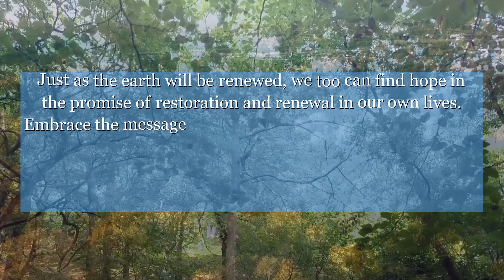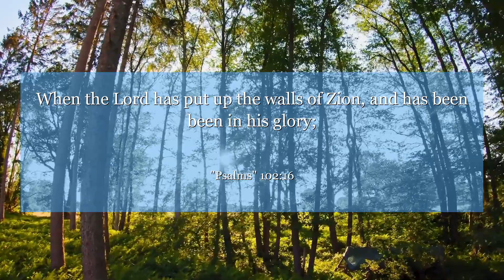Psalms 102:16 When the Lord has put up the walls of Zion, and has been been in his glory;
In Psalms 102:16, the writer reflects on the enduring nature of God's kingdom. Just as the earth will be renewed, we too can find hope in the promise of restoration and renewal in our own lives. Embrace the message of perseverance and faith found in this verse.